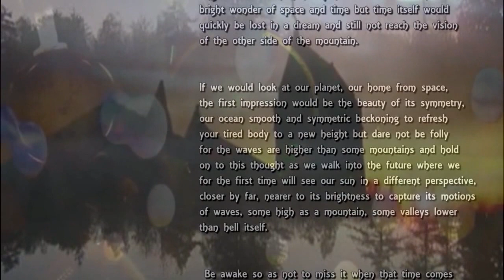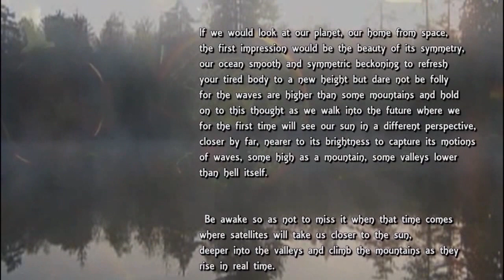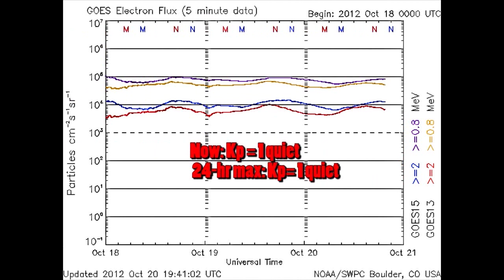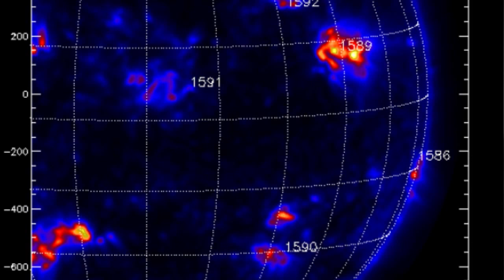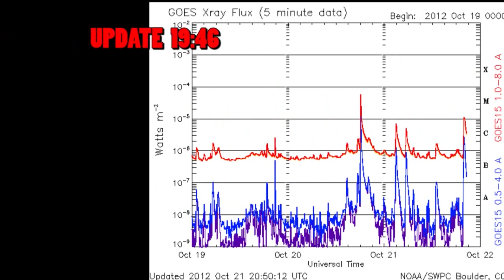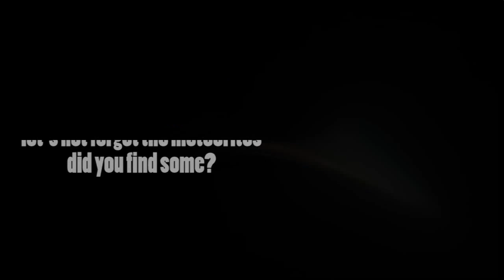2012-10-21 Class M9.0 Flare. Active Region keeps on giving more M flares [HD]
Best viewed with window expanded.
On Oct. 20th at 1814 UT, Earth-orbiting satellites detected a strong M9-class solar flare. The source was a new sunspot, AR1598, emerging over the sun's southeastern limb. NASA's Solar Dynamics Observatory recorded the extreme ultraviolet flash (image), which sent waves of ionization rippling through Earth's upper atmosphere. More flares are in the offing. NOAA forecasters estimate a 40% chance of M-flares and a 10% chance of X-flares during the next 24 hours.
10 active regions on the disk today.
A new sunspot region coming over the southeast limb 11598 poses a threat for M- and X-class solar flares.Region 11596 still has a Beta-Gamma magnetic complexity and continues to be a threat for geoeffective flares.
ORIONID METEOR UPDATE: The Orionid meteor shower is underway as Earth passes through a stream of debris from Halley's Comet. International meteor counts suggest a broad peak of about 25 meteors per hour centered on Oct. 21st. If the trend holds, sky watchers can expect to see a dozen or so Orionids flitting across the sky every hour after midnight on Oct. 21-22. Got clouds? Try listening for Orionid 'pings' on the realtime meteor radar.